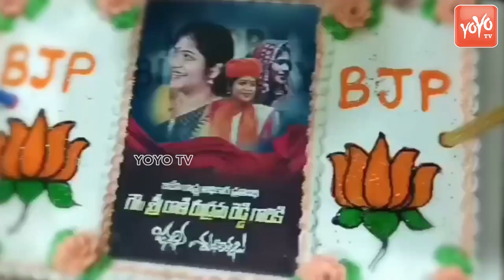రాణి రుద్రమరెడ్డి పుట్టినరోజు వేడుకలు| BJP Rani Rudrama Reddy Birthday Celebrations | YOYO TV Today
"YOYO USA" is an exclusive YouTube Channel to promote events in abroad like SIIMA, TANA (Telugu Association of North America), American Telugu Association (ATA), North America Telugu Society - NATS, Silicon Andhra and much more. These Events reflects Indian Culture and Heritage has no boundaries and has inspired many NRI's and foreigners.